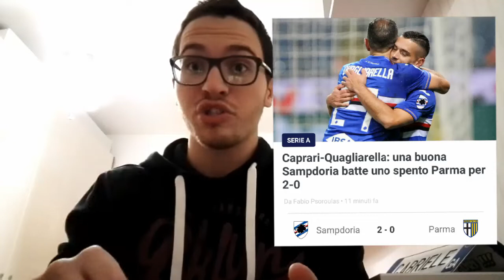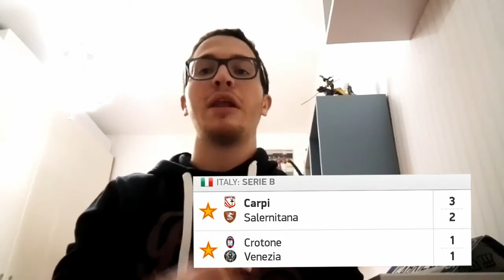SEGNA SEMPRE FABIO QUAGLIARELLA!!! È LA DOMENICA DEI BOMBER!!!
È la domenica dei bomber dal solito Quagliarella ai ritrovati Simeone e Berardi che regalano la vittoria a Fiorentina e Sassuolo oltre alla Sampdoria contro il Parma!!!